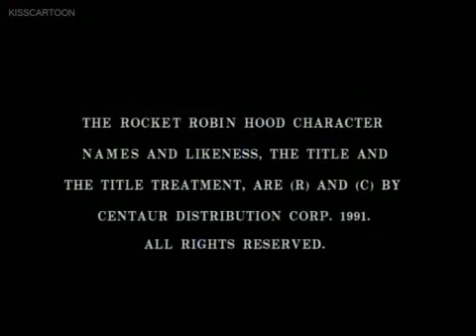Rocket Robin Hood - Ep17 Little George